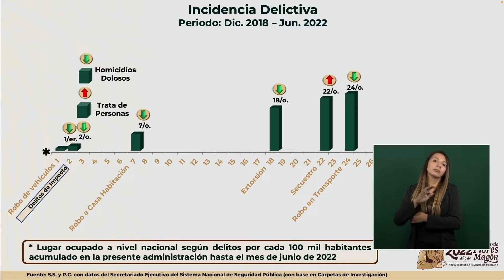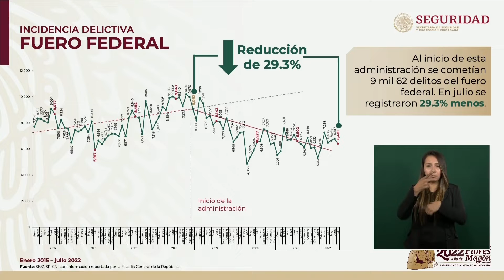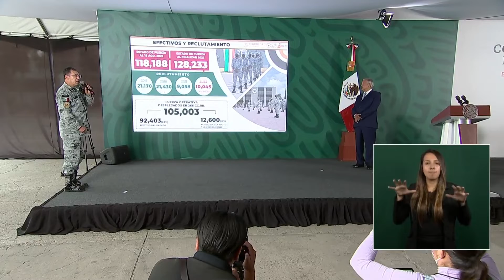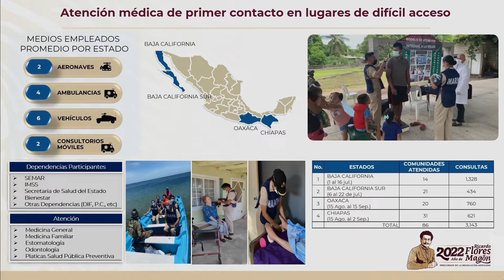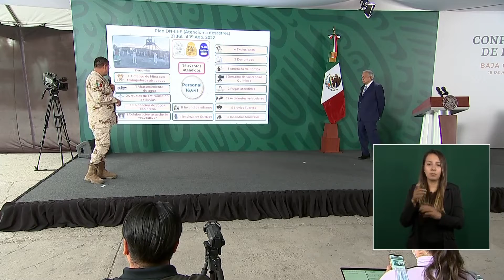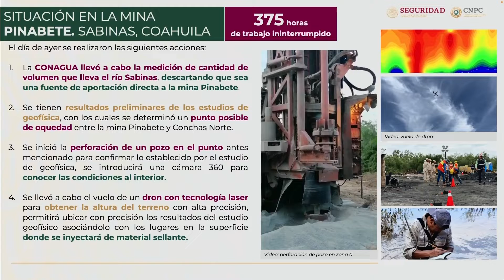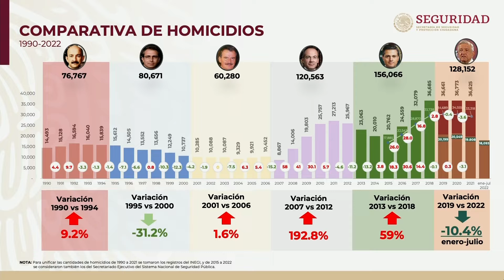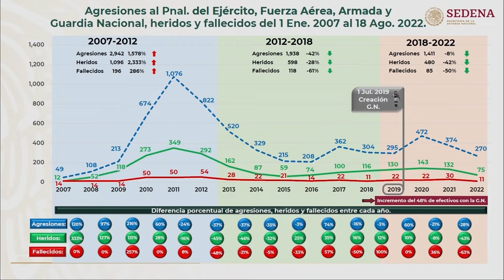Conferencia del presidente López Obrador de este viernes 19 de agosto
El presidente Andrés Manuel López Obrador ofrece su tradicional conferencia de prensa.

Sociedad-Noticias.com